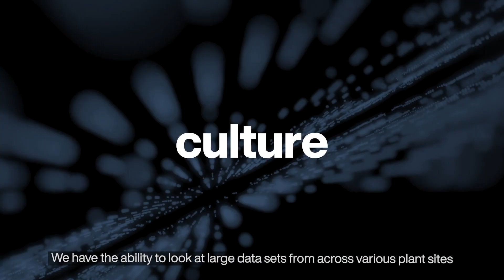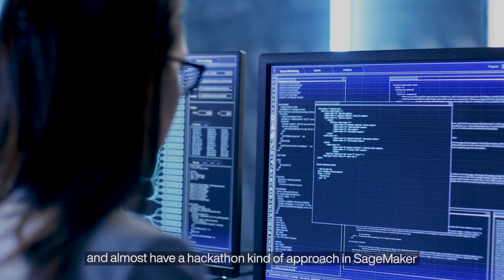Koch Industries is Revolutionizing Industrial Operations Using AWS Machine Learning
At Koch Industries, with around 130,000 employees spread over 70 countries, data impacts every aspect of the company’s wide-ranging manufacturing footprint, which includes subsidiaries involved in energy refining, polymers, fibers, glass, fertilizers, forestry, and consumer products. Learn how Koch Industries is using AWS Machine Learning to centralize their data and gain more insights.